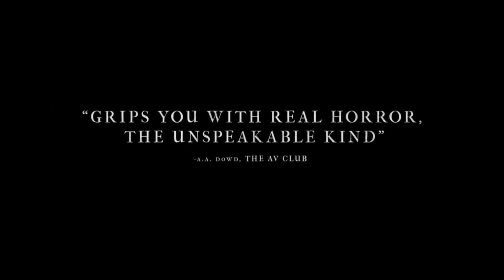Shark Tale but it's Hereditary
I made this as a school project, everyone found it brilliant.